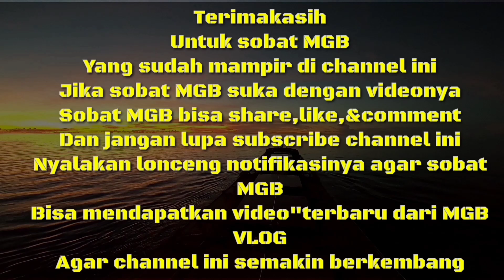Muat Batu bara Kalimantan part1#pelautindonesia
Assalamualaikum sobat mgb vlog,ini adalah video part1 ny masih sama kita berada di Taboneo, Kalimantan, Indonesia.

Proses muat batubara selama3-5 hari,
adapaun kendala seperti cuaca yang tidak bersahabat,jadi kadang muat sedikit terhambat
terimakasih untuk semua yang sudah melihat video ini jika kalian suka dengan video ini

terimakasih